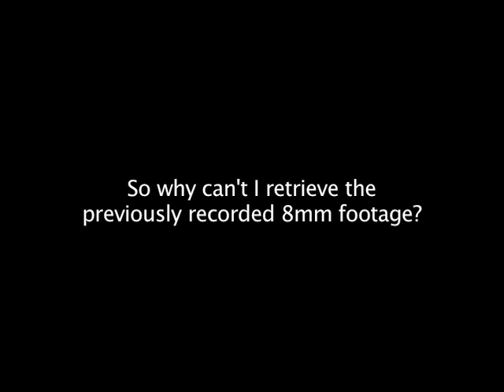In 8mm HELL (SOLVED in description)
Calling all film and vid gurus!!!
I have 4 Maxwell GX-MP 8MM tape that I am trying to put on to a DVD for a friend. But upon playback I get visual static and no audio. I've checked the film for visual damage and there is none. I am playing back on a Sony EV-C200 Hi8/ 8mm deck. Why the frack is this footage unreadable.
*Solution (at least mine)*
Footage was filmed on a Digital8 Camcorder. Anything filmed on a Digital8 Camcorder can only be played back on a Digital8 Camcorder. They look exactly like Video8 and Hi8 camcorders and can use Hi8 Tapes.
Example of a Digital8 camcorder-
Brace yourself this is going to get a little confusing. Video8 and Hi8 are analog (circa 80's early '90s) Digital8 is digital (circa '90s). All three camcorders can record on Hi8 tapes, BUT if Hi8 tapes were used in a Digital8 camcorder you HAVE TO USE A Digital8 camcorder to play the footage back. Hi8 and Video8 can be played back on either or camcorder, but not on a Digital8. It's crazy, but your best bet is to try to track down a Digital8 Camcorder and see if your footage plays back. Unfortunately, this might not be your answer, it may be possible that the footage is damaged.